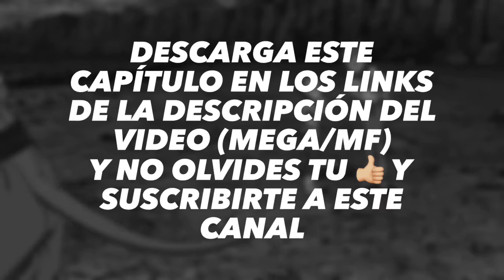Dragon Ball Super - C4P1TUL0 25 - 35P4Ñ0L L4T1N0 - V3R/D35C4RG4 P0R M3G4 0 M3D1AF1R3 en iPhone o PC